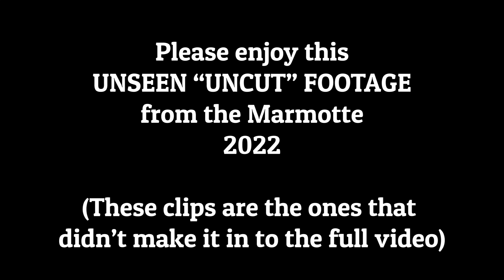Behind The Marmotte Gran Fondo *UNSEEN FOOTAGE*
Hey Friends! Here is some footage that ended up on the cutting room floor as they say. Given how much the comment section loved our trip to France then I present you this little video, to re-kindle those memories :)